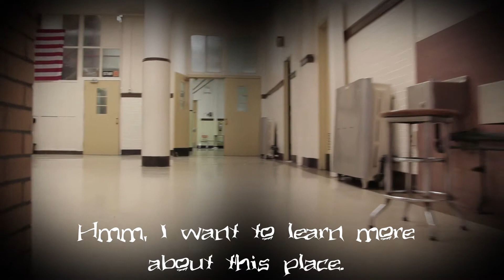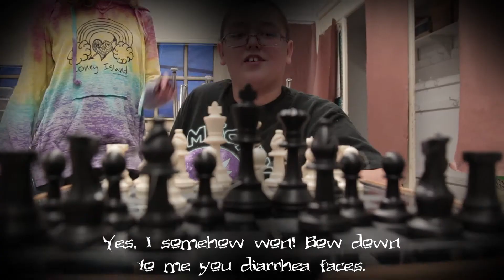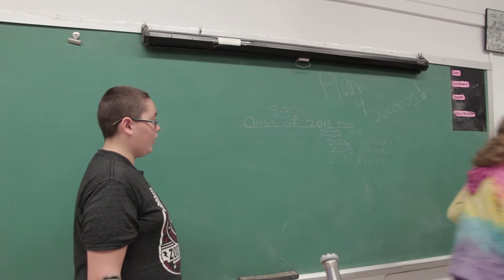Cutie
Agency Name: NIA

Site Name: P.S/I.S 104